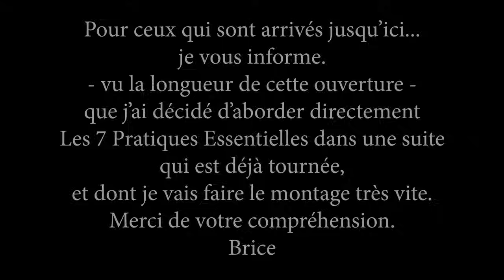Les 7 pratiques Essentielles et incontournables sur le chemin spirituel aujourd'hui I Part. 1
SELIM AÏSSEL, l’un de ces “hommes remarquables”, qui Inlassablement, depuis plus de trente ans, il explique le fonctionnement de la nature humaine, ses conditionnements, et surtout la nature de son esprit, que chacun peut réaliser. Il donne les méthodes concrètes, les techniques, les raccourcis, les “moyens rusés” pour avancer, expérimenter, voir, ressentir et s’approcher pas à pas au centre de l'Être, qu’il appelle “l’essence”.
Le magazine de la spiritualité aujourd'hui

Le magazine en ligne qui traite de la connaissance de soi et des autres, de la recherche d’un meilleur équilibre et d’une plus grande harmonie dans tous les aspects de la vie, mais également de la recherche ultime : la quête de son propre esprit et de celui des mondes.

La boutique en ligne de la spiritualité aujourd'hui

(Livres / DVD / CD  / Streaming Video / MP3 )
Merci pour vos questions et vos commentaires qui permettent - non pas d'avancer seul - mais d'avancer avec vous 🌹❤️🙏
AUTEURS INCONTOURNABLES :
 ➳ Rudolf Steiner
➳ Idries SHAH (Très Grand Ami de Selim Aïssel)